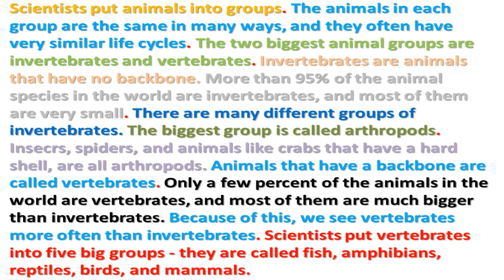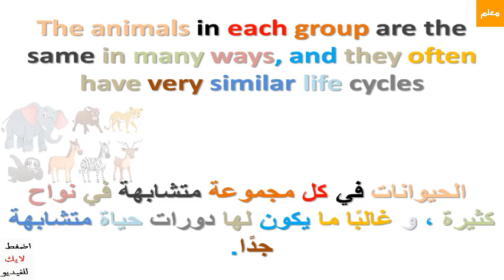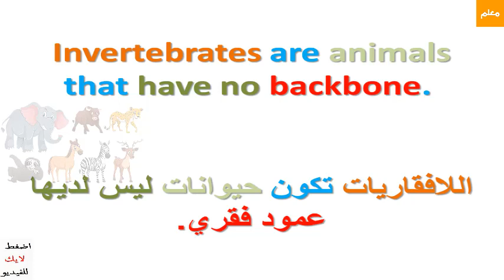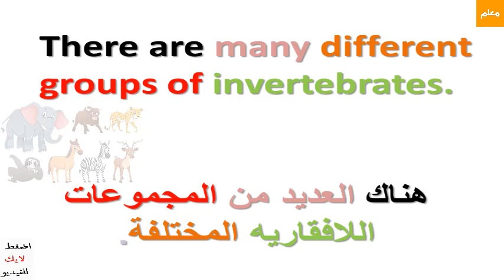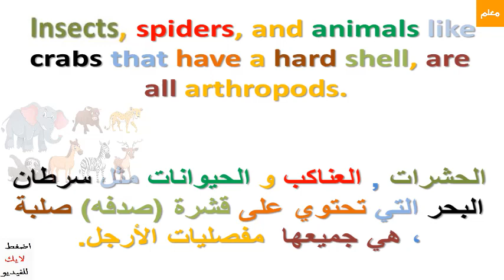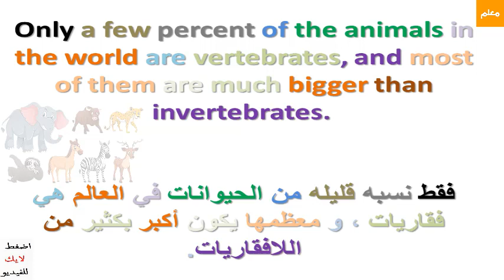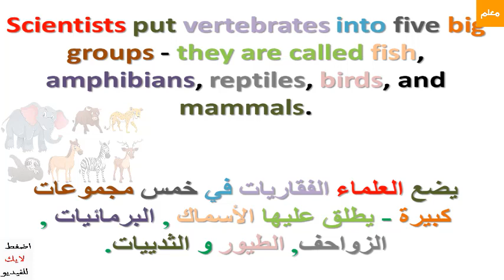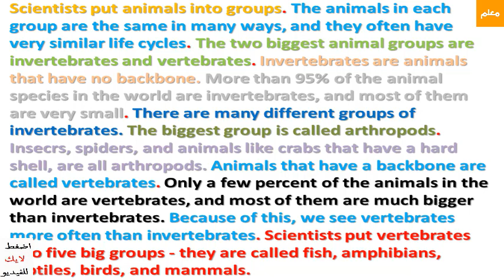القراءة باللغة الانجليزية وتحسين مهارة النطق بطريقة فعالة جدا.مملكه الحيوانات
طه عابد
الانجليزيه مع معلم
معلم الانجليزيه
معلم